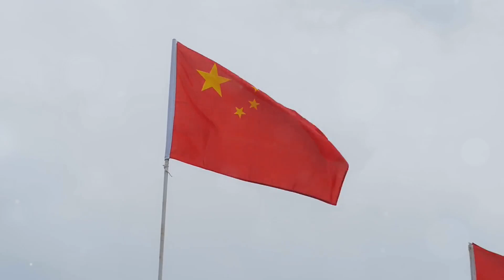Danyang–Kunshan Grand Bridge: A Deep Dive into History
Discover the awe-inspiring story of the Danyang-Kunshan Grand Bridge, the longest bridge in the world, stretching over 100 miles! This engineering marvel not only showcases China's technological prowess but also stands as a symbol of ambition and progress. Learn about the challenges faced during the construction of this single, incredibly long bridge for the Beijing-Shanghai High-Speed Railway. From battling the soft, marshy ground of the Yangtze River delta to overcoming extreme weather conditions, witness the dedication of thousands who made this dream a reality. Explore how this monumental project has spurred economic growth, improved connectivity, and transformed lives across China.

CHAPTER:
00:00 #1 A Ribbon of Steel
00:59 #2 Ambition's Price
01:59 #3 The Yangtze Dragon
02:56 #4 A Nation On The Move
03:49 #5 The Weight of Legacy
04:25 #6 A Foundation of Stone and Steel
05:21 #7 The Art of Segmental Construction
06:08 #8 A Symphony of Machines
07:16 #9 Nature's Fury, Man's Resolve
08:16 #10 The Iron Horse Arrives
09:12 #11 A Nation Connected, A People United
10:05 #12 Prosperity's Path
10:53 #13 The Human Impact
11:42 #14 A Legacy Etched in Steel
12:35 #15 A Beacon of Progress, A Symbol of Might
13:07 #16 The Bridge and Beyond
13:39 #17 The Enduring Spirit of the Danyang–Kunshan Grand Bridge